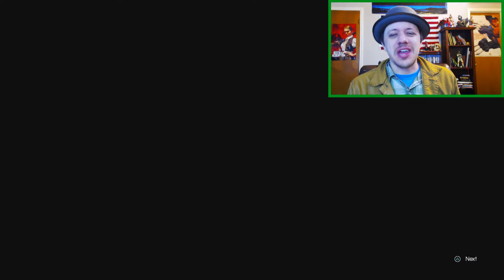Final Fantasy XV - First Impression - Should You Buy?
Strap in, bros! Let's play some Final Fantasy XV from Square Enix. I give a first impression and general discussion of my first major hours with the game.